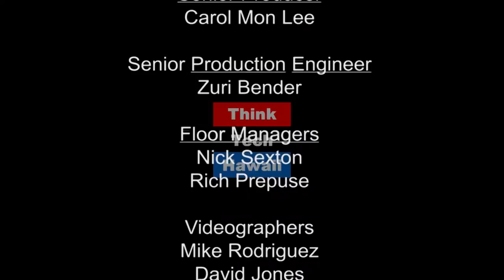Power Up Hawaii with Raya Salter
Raya Salter joins the TTH lineup to inform the public about the global state of energy, her reactions to Hawaii's state of affairs and what she will do with her new show.